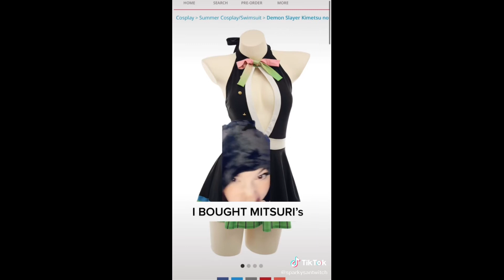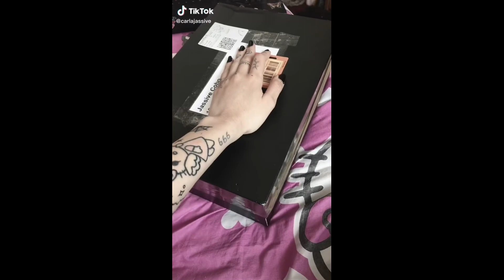Crying X miss the Rage ~TikTok compilation